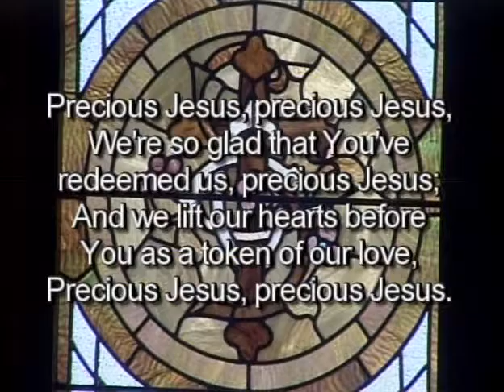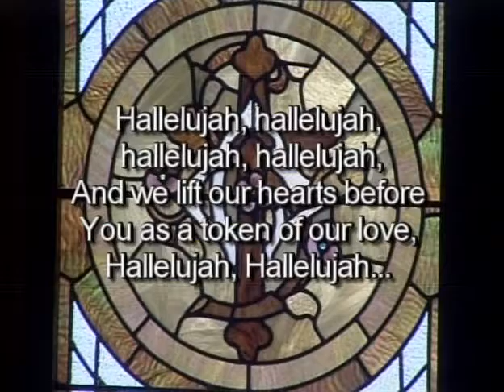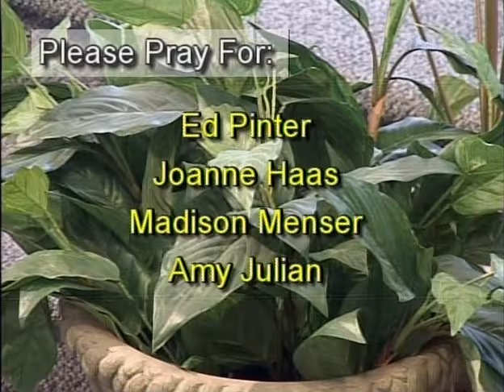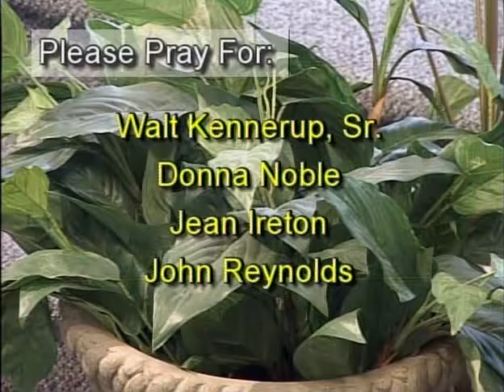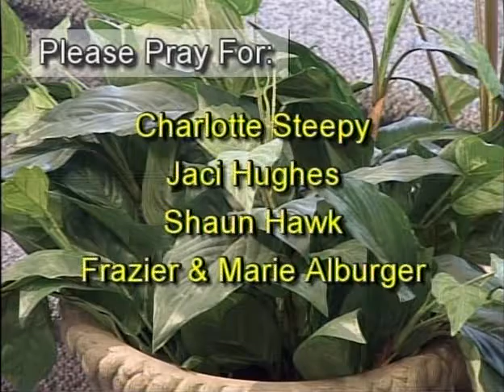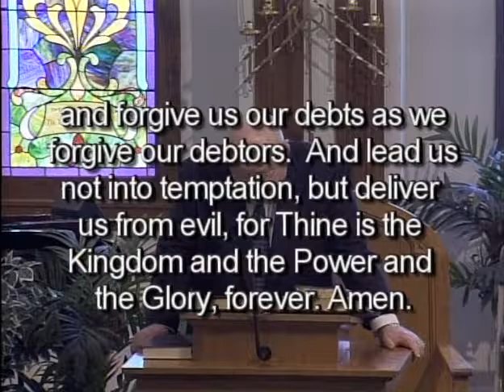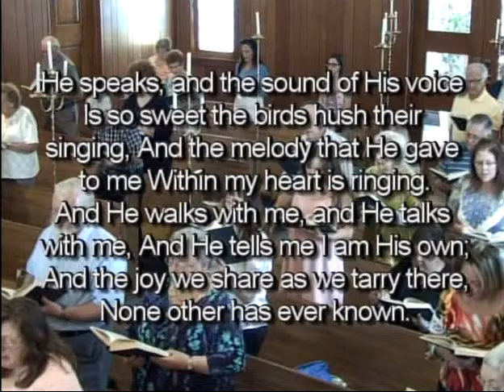Laurel Springs Baptist Church, Sunday Service, 09/04/2016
"Children Of God", John 1:11-13
Dr. David C. Meldrum